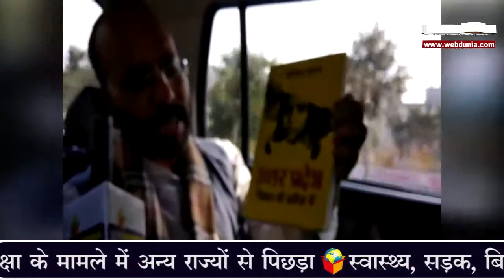लेखक, मीडियाकर्मी शांतनु गुप्ता से वेबदुनिया के संपादक जयदीप कर्णिक की बातचीत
शांतनु गुप्ता ने उत्तर प्रदेश : विकास की प्रतीक्षा में नामक पुस्तक लिखी है
उत्तर प्रदेश शिक्षा के मामले में अन्य राज्यों से पिछड़ा
स्वास्थ्य, सड़क, बिजली की स्थिति भी राज्य में खराब
विकास की दौड़ में बहुत पीछे है उत्तर प्रदेश